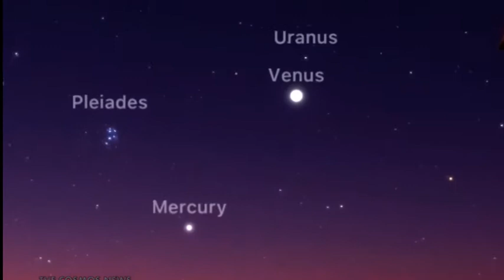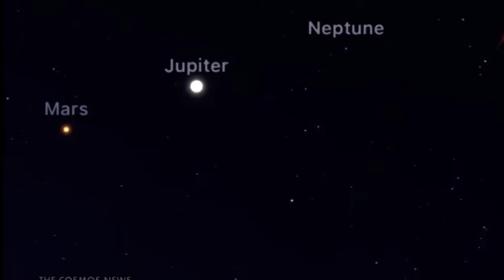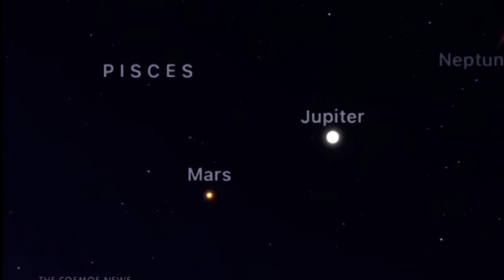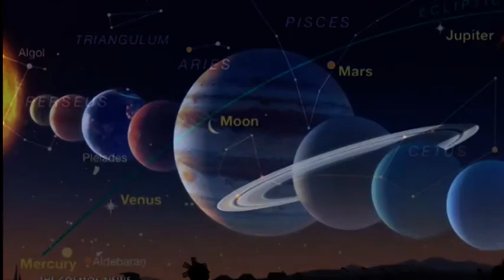HII NDIO SHEREHE YA SAYARI ZINAPOKARIBIANA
Sophy Tours and Tanzanian Hotels is a Tanzanian online digital Media that offers education on tourism, wildlife, Environment, foods and Culture though documentary, storytelling interview. Its also the the place to interact and promote your business.